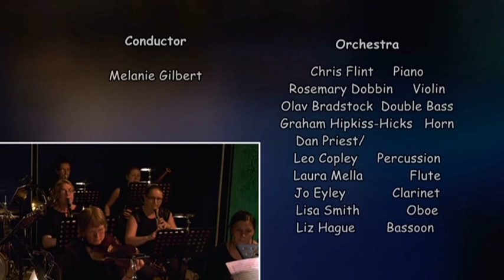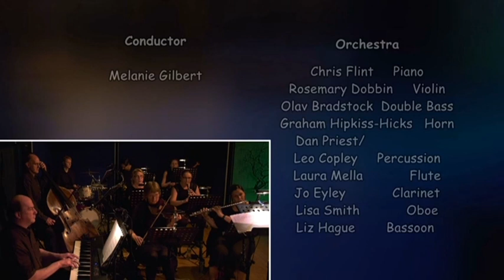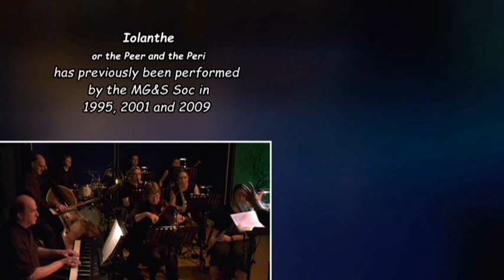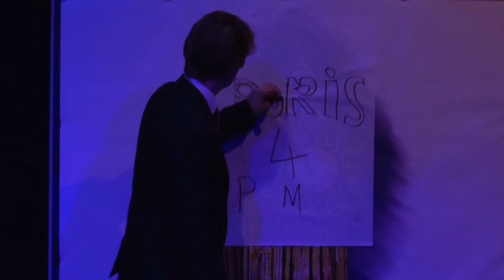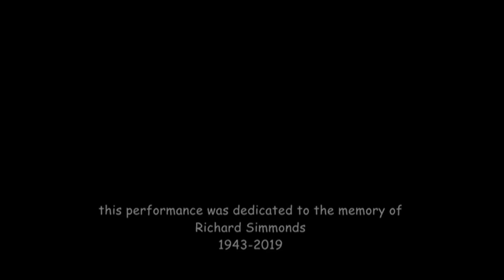Iolanthe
The 2019 production performed at the Medway Community Centre, Bakewell